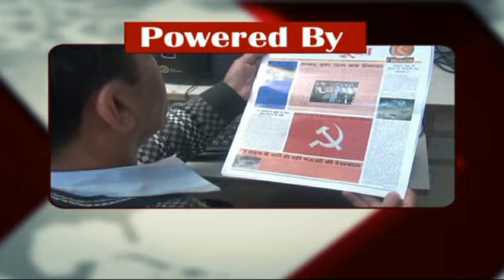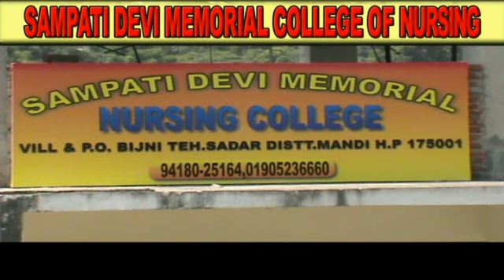K CHANNEL 09.10.2017 Part 1